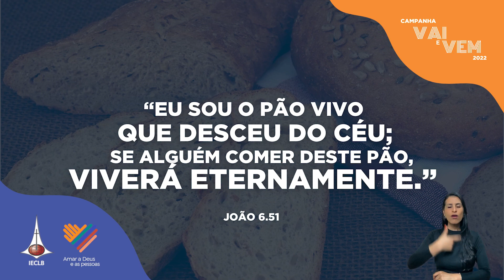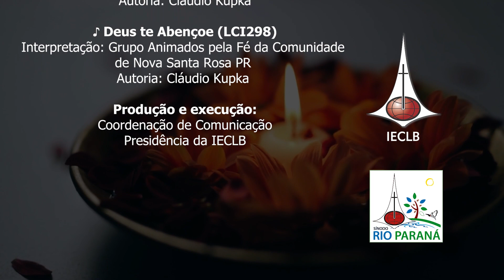CULTO NACIONAL ONLINE: 18 DE SETEMBRO | SÍNODO RIO PARANÁ - IECLB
Participe do Culto Nacional Online neste DOMINGO, 18 de setembro. O Culto, celebrado pelo Sínodo Rio Paraná, inicia às 9h (Horário de Brasília), no YouTube da IECLB. Celebre e compartilhe! 🙏

Celebrantes:
Pastora Nádia Engler Becker
Pastor Vice-Sinodal Mário Mass
Pastor Alexander Busch

Pregação: Amós 8.4-7

Hinos:
♪ Vim Para Adorar-te
♪ Buscar-me eis
♪ Felizes os que ouvem (LCI 148)
♪ Viva o Amor – Tema do ano IECLB 2022
♪ Deus te Abençoe (LCI 298)

Cor litúrgica: verde